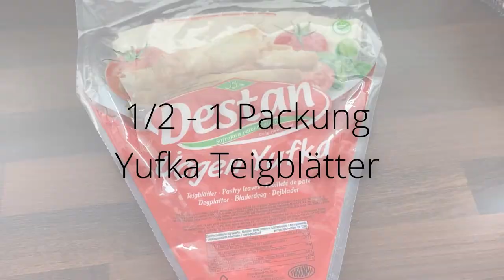Sigara Böreği/ Türkisch gefüllte Teigrollen / mit 2 verschiedenen Füllvarianten/ Schnell und Lecker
Die Türkischen Teigröllchen lassen sich mit vielen verschiedenen Varianten begüllen. Egal ob mit Fleisch oder sogar vegetarisch/ Vegan
Im Video zeige wir euch 2 Fleischfüllungen.
Anders als üblich haben wir die Sagaras nicht in Öl angebraten sondern im Ofen gebacken. Das Ergebnis - KÖSTLICH!

Gutes gelingen und
Afiyet Olsun!